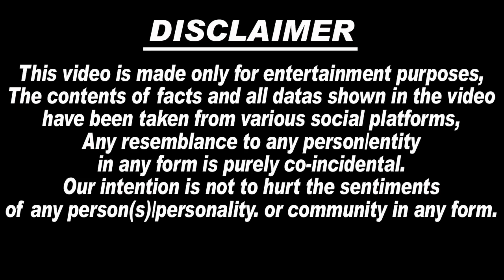बुरी ख़बर😭! Lawrence Bishnoi के इस शर्मनाक हरकत पर Sidhu Moosewala के Father Balkaur Singh का बोले...